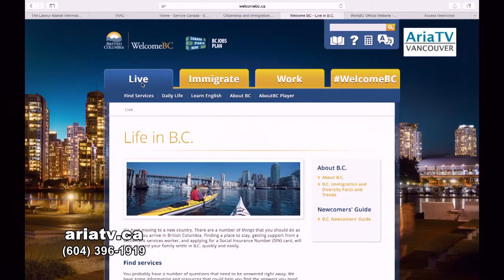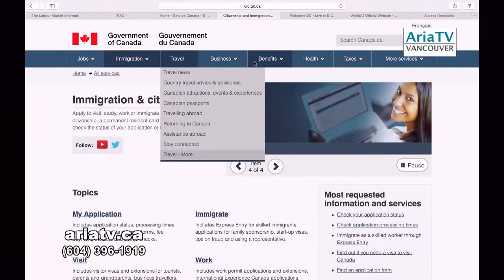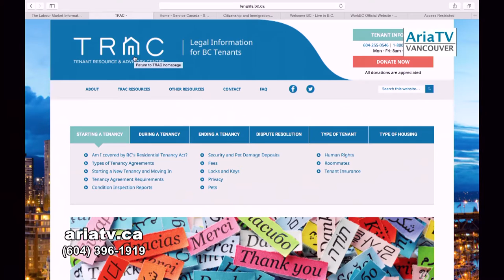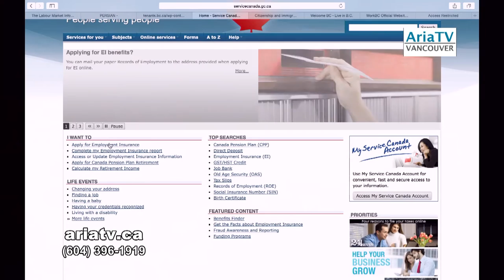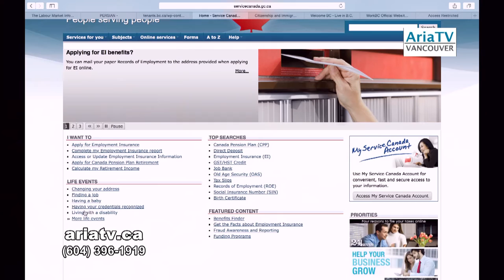Whiteboard (9) وایت بورد" با سهیلا انصاری - قسمت نهم"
وایت بورد با اجرای سهیلا انصاری (قسمت 9) : کاربرد صحیح شبکه های اجتماعی و سایت های اطلاع رسانی در محیط اینترنت Whiteboard" with Soheila Ansari (Ep. 9): Networking and Social Media. Produced by Ramin Mohseni  @AriaTVStudio تهیه کننده: رامین محسنی - تلویزیون آریا ونکوور